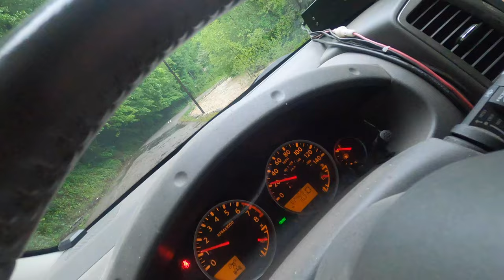rainy day Look what I did at the end4K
What a lot of rain looks like in Creeks￼ Then try to play in it wait till the end￼￼